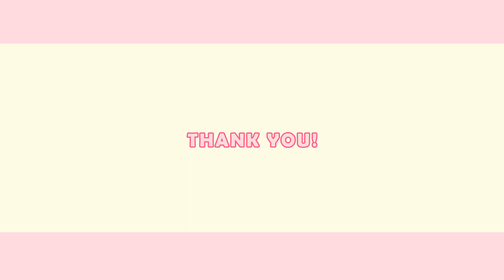(합격이다!)[모밀 팀 면접] Miss you meme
마코 넘 귀엽...